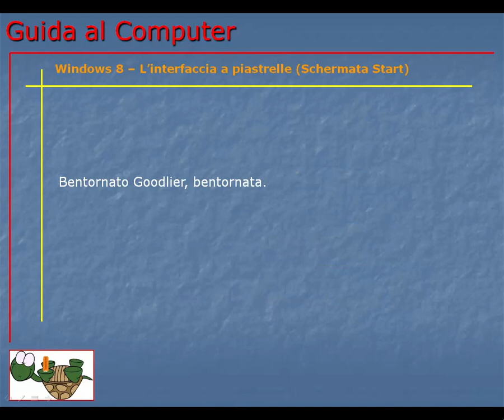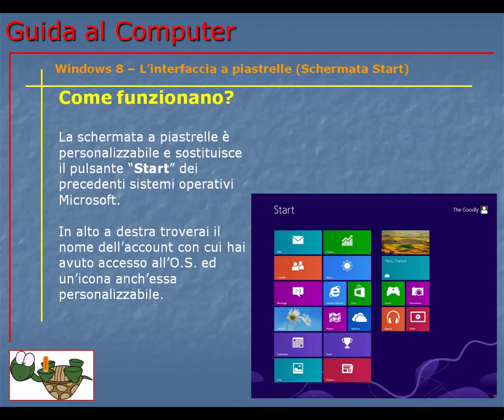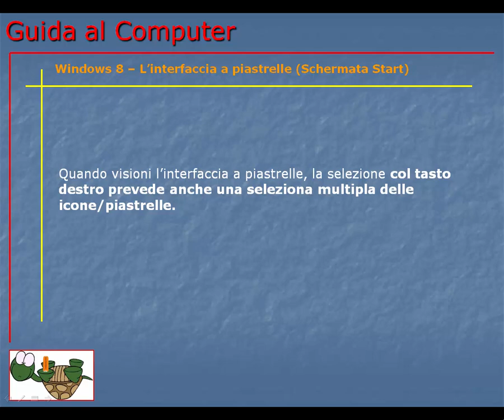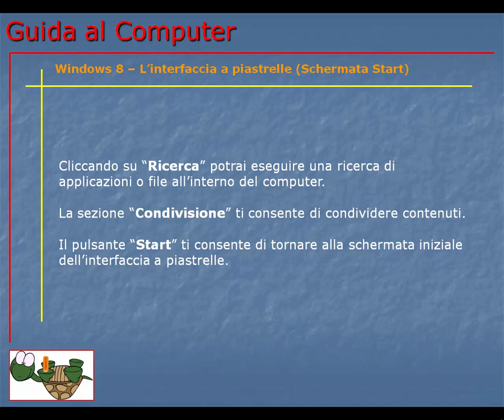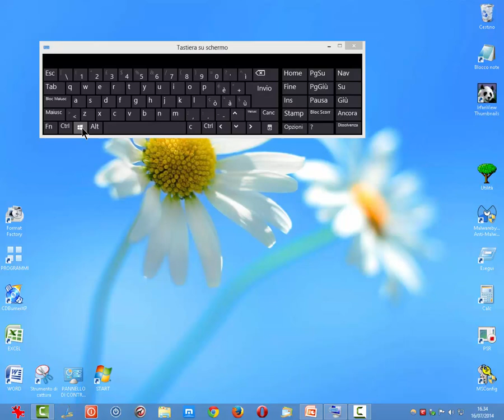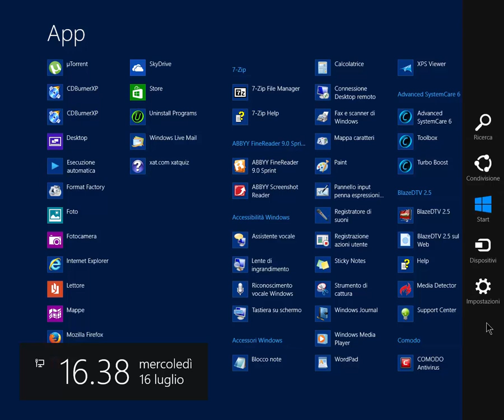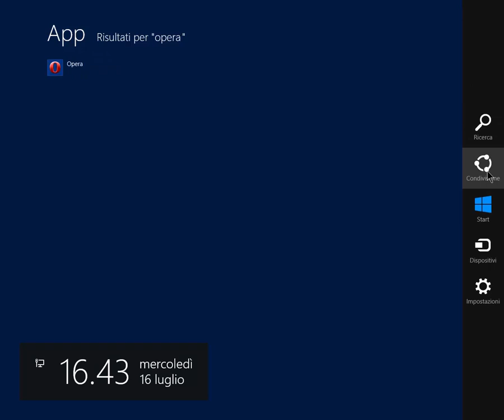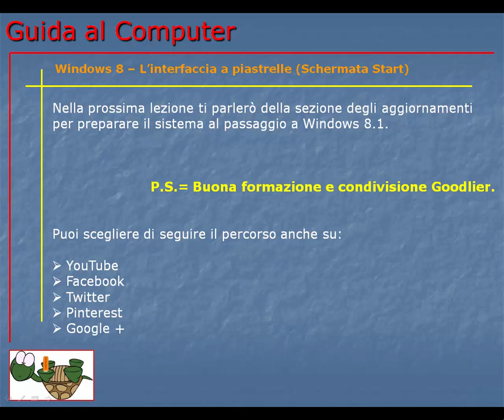Guida al Computer - Lezione 135 - Windows 8 – L’interfaccia a piastrelle (Schermata Start)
È la nuova interfaccia del sistema operativo introdotta con Windows 8. All’inizio il suo nome era “Metro”, in seguito più semplicemente schermata “Start”. Qui la sua descrizione.